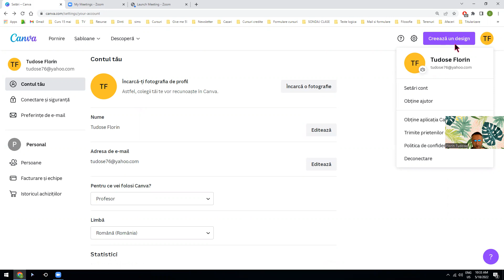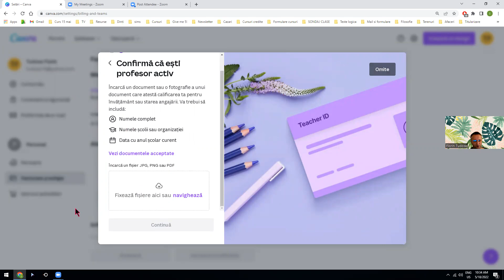Cum obținem acces la varianta Pro de la Canva